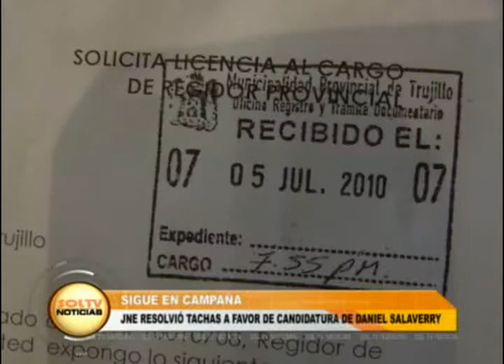Sigue en campaña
Por fin se resolvieron las tachas contra el candidato Daniel Salaverry. Por otro lado, decisión del Jurado Nacional de Elecciones dejó fuera de carrera a tres candidatos a regidores. Mientras que denuncia por sello falso fue desestimada.